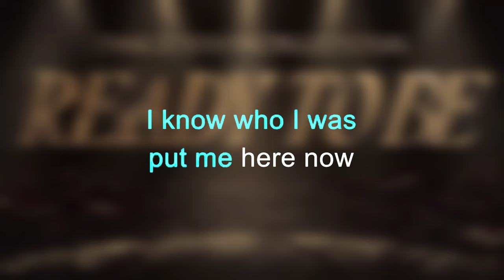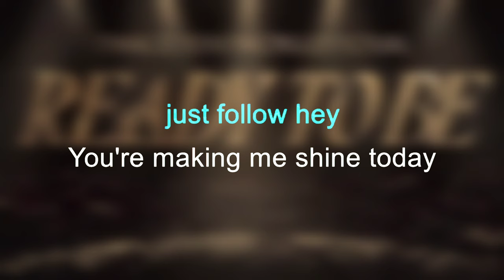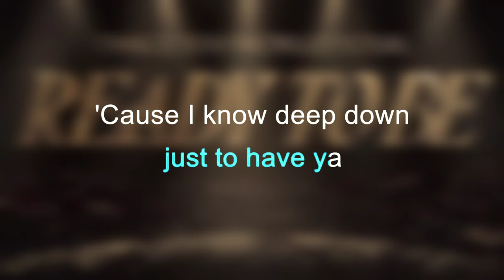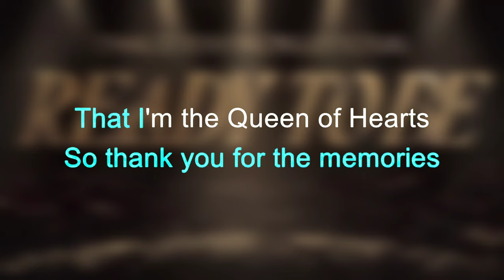Queen Of Hearts (KARAOKE with LYRICS)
To all our Once out there, Let's sing along with Twice @TWICE/@twicejapan_official with their rendition and @kamichaelnatics version of "Queen Of Hearts" from the 10th Mini Album, "Between 1&2" by @JYPEntertainment, @warnermusicjapan and @RepublicRecords by @universalmusicgroup.

USED IN THE SONG

Arranged, Performed and Produced by @MichaelSacamos

Music Edited by @bandlab

Video Credits and Courtesy of @TWICE/@twicejapan_official and  @JYPEntertainment